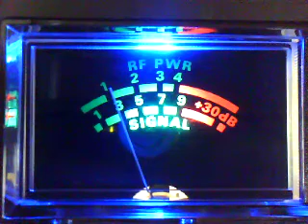!Dollarand28, Rusty nail, Deerslayer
The sandpile took over the band in Colorado!! Nice numbers there Slayer